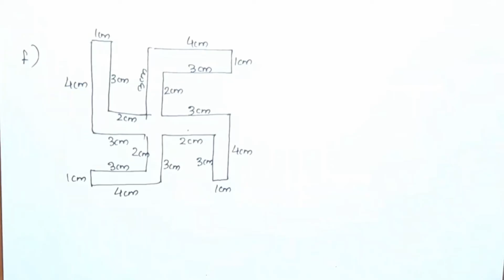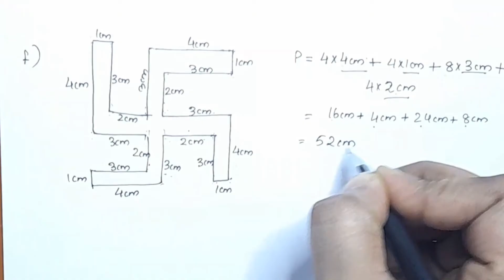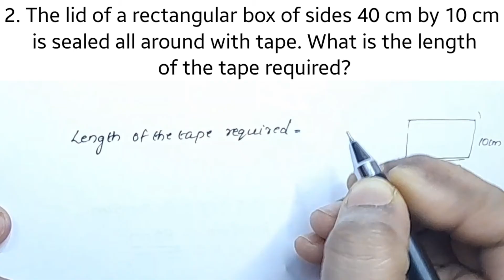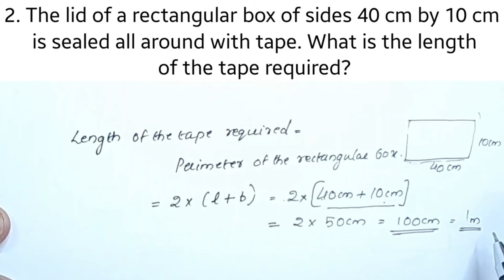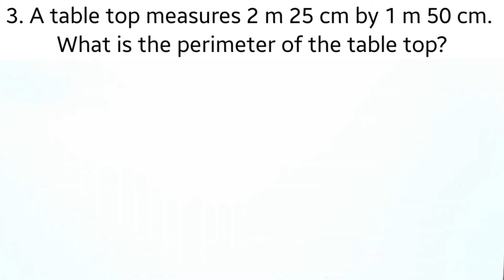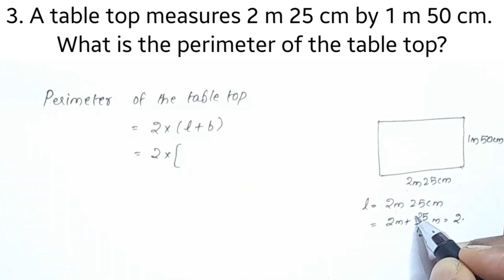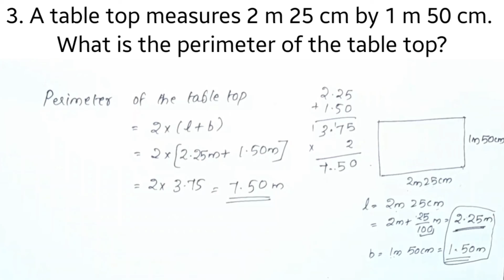Exercise 10.1,Q.no 1,2&3 CBSE Class 6 Maths Chapter 10 In Malayalam/CBSE Classes By Grace Jose